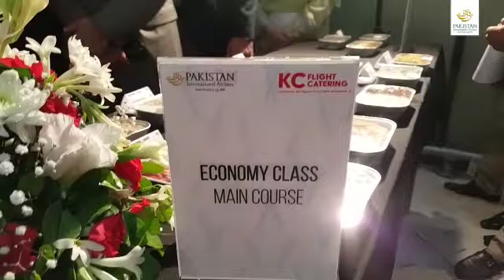It was a full spread and every bite as delicious as ever!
It was a full spread and every bite as delicious as ever! CEO & President PIA AM Arshad Malik was given an all course presentation of the inflight meals in Lahore yesterday and he was all praises for the hard work of the teams!